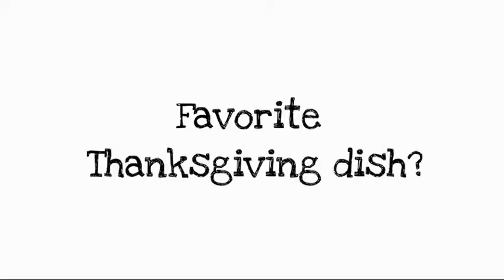Questions with Our Time Wind Quintet: Meet Dan!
Meet Dan Mills, clarinetist with Our Time Wind Quintet
Music: Serenade no. 10 "Gran Partita" by W.A. Mozart, arr. for clarinet choir

For more information about Dan and Our Time Wind Quintet, please

Music recorded by Eastman Clarinet Ensemble, features Dan Mills.